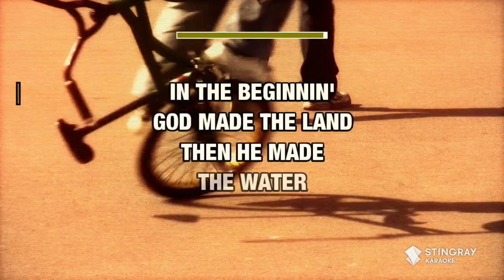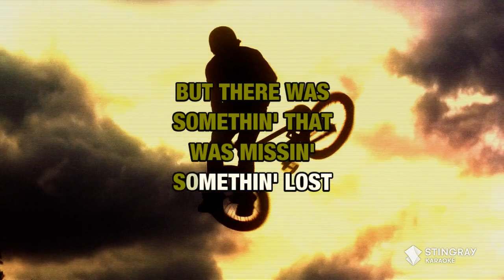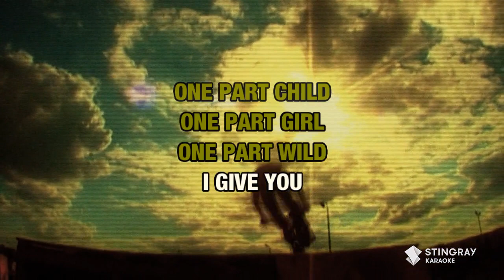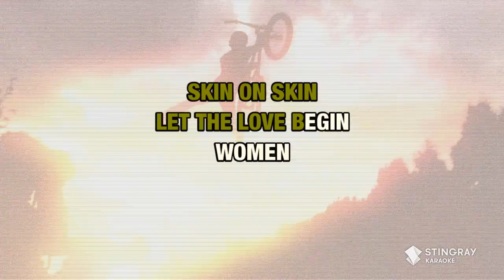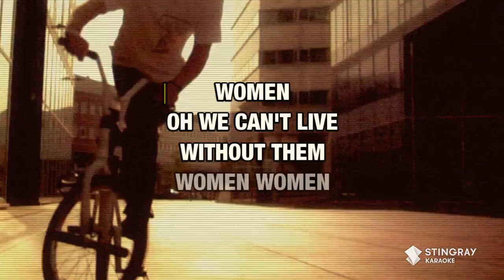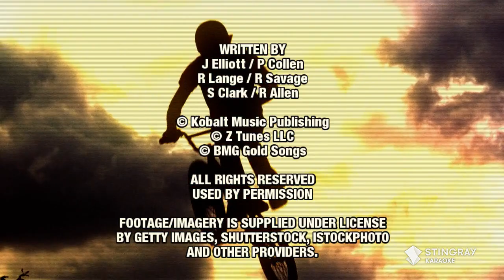Def Leppard- Women [Karaoke Version]